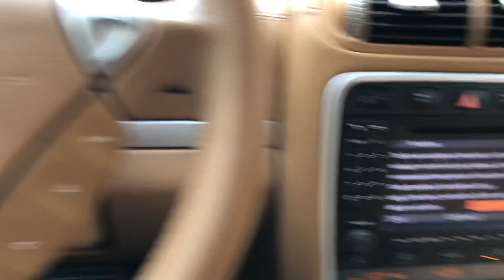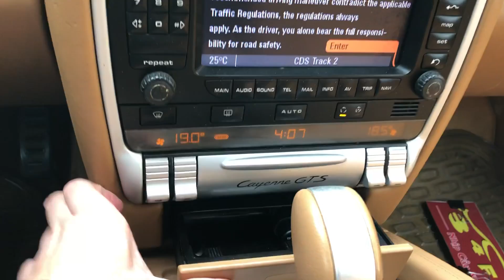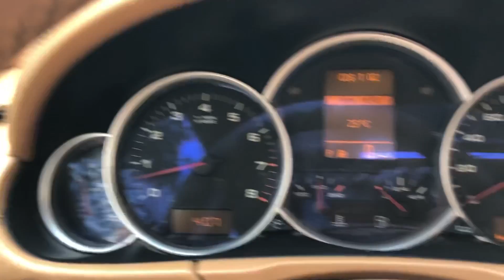🔴[trực tiếp]PORSCHE CAYENNE GTS 2008 TURBO ĐẸP XUẤT SẮC GIÁ≈8XX |34fun-NHỊP CẦU XE CŨ LH:0977407878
34fun.vn-Nhịp Cầu Xe Cũ
🚖 THÔNG BÁO MỜI HỢP TÁC 34 FUN 🚖
😘 Trước tiên xin chân thành cảm ơn đến tất cả các anh chị đã đăng ký theo dõi và chia sẻ bài đăng cho 34 FUN giúp người có nhu cầu mua và bán được xe thuận tiện.
🤵Do nhu cầu cần nâng cao khả năng phục vụ quý khách hàng là người CẦN MUA XE và người CẦN BÁN XE, NGÂN HÀNG CHO VAY MUA XE cũng như là giới thiệu mở rộng các phong cách ĐỘ XE hoặc tư vấn cho người sử dụng xe một cách AN TOÀN-HIỆU QUẢ-KINH TẾ. Nay kênh 34 FUN - MUA BÁN Ô TÔ
trân trọng gửi lời mời HỢP TÁC và CÙNG PHÁT TRIỂN để việc mua bán xe ONLINE cũng như REVIEW cả xe cũ, xe mới, GIỚI THIỆU ĐỘ XE, HƯỚNG DẪN SỬ DỤNG, HỖ TRỢ VAY MUA XE giúp cho người tiêu dùng có góc nhìn khách quan và lựa chọn phù hợp nhất khi cần mua xe và sử dụng xe :
🚫 HOÀN TOÀN MIỄN PHÍ.
🤹 KẾT NỐI RỘNG RÃI
👨‍💻 TỰ DO ĐĂNG BÀI
🚘 TRAO ĐỔI CÔNG KHAI
Với mong muốn như vậy AD 34 FUN mời tất cả các anh em đang bán xe cũ, xe mới, độ xe, sửa chữa xe tham gia cộng đồng 34 FUN hoàn toàn miễn phí. Tự do đang bài và chịu trách nhiệm thông tin về bài đăng của mình. Nếu cần AD sẽ có người hỗ trợ review và đăng bài.
🚌 Anh em khi cùng tham gia 34 FUN cần có thông tin CHÍNH XÁC NHẤT, TRUNG THỰC NHẤT, để người mua lựa chọn được với giá phù hợp nhất.
🚕 Tất cả anh em tham gia đều chia sẻ thông tin cho khách hàng của mình và người bán được xe sẽ cảm ơn người giới thiệu như THÔNG LỆ HIỆN TẠI.
🚖 Anh em cùng nhau hỗ trợ chéo khách hàng để THUẬN TIỆN nhất trong việc giải quyết hồ sơ, giấy tờ, vay vốn nhanh chóng giảm thiểu chi phí cho KHÁCH HÀNG.
☎️ Cụ thể anh em kết bạn ZALO 0️⃣9️⃣9️⃣7️⃣7️⃣7️⃣9️⃣7️⃣7️⃣7️⃣ để trao đổi và bàn bạc.
GIAO LƯU TRAO ĐỔI THÔNG TIN VỀ XE CŨ
CALL/ZALO : 0️⃣9️⃣9️⃣7️⃣7️⃣7️⃣9️⃣7️⃣7️⃣7️⃣
🚗 - TƯ VẤN MUA BÁN TRAO ĐỔI XE Ô TÔ CŨ VÀ MỚI
🚚 - TƯ VẤN VAY TRẢ GÓP MUA XE TỐI ĐA ĐẾN 100%
🚐 - HỖ TRỢ ĐĂNG KÝ ĐĂNG KIỂM, RÚT HỒ SƠ XE Ô TÔ
🚒 - TƯ VẤN BẢO HIỂM XE Ô TÔ
☎️ : 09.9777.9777 - THÔNG TIN MUA BÁN XE
📞 : 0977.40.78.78 - THÔNG TIN VAY NGÂN HÀNG
💶 Hỗ trợ vay tối đa đến 100% khách hàng mua xe mới
💵 Hỗ trợ vay 50% - 80% khách hàng mua xe từ 2012
💰 Hỗ trợ bán lại xe khi khách có nhu cầu